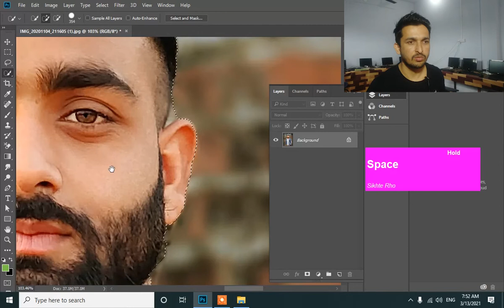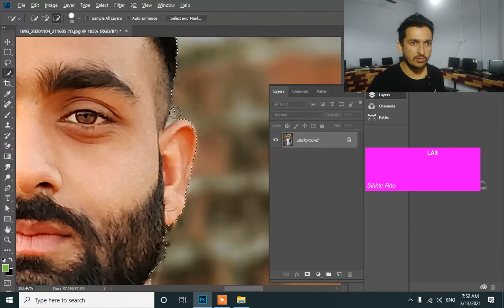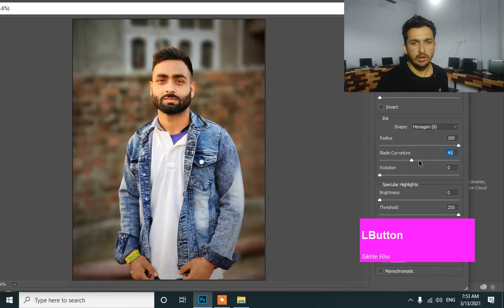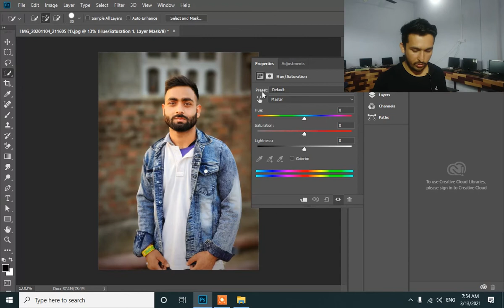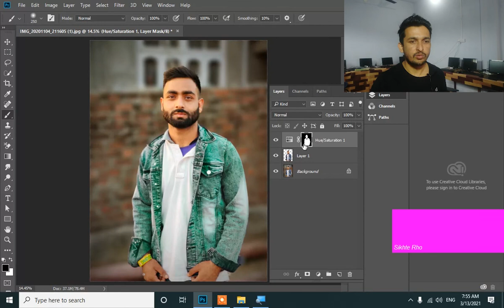Blur Background in 2 Mintues in Photoshop | How to edit Photo in Photoshop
Blur Background in 2 Mintues in Photoshop
How to edit Photo in Photoshop cc

Center Address-  Ward No.4 Hiranagar
Whats for Computer Course - 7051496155

queries Solved
how to  make blur effect in photoshop
how to create blur effect in photoshop
how to make blur background effect in photoshop
blur object in photoshop
how to glow object in photoshop cc
blur lens effect in photohop tutorial in hindi
in this advance glow effect tutrial in photoshop
edit effect create in photoshop
photo edit  in photohosp in hindi
editing  effect tutorial in hindi
photo edit  effect in photoshop cc tutorial in hindi

pardeepsharmajk

Hiranagar Computer Technology

keep learning always
seekhte rho , sikhte rho , sikhte raho